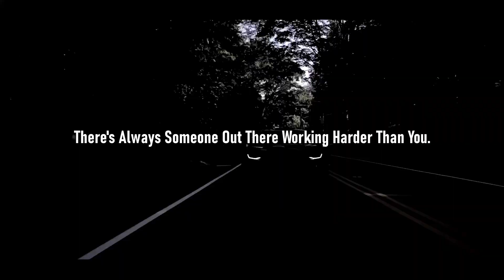TREN TWINS | Tourner Dans Le Vide (HARDSTYLE) - DAVID GOGGINS MOTIVATION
There's Always Someone Out There Working Harder Than You...